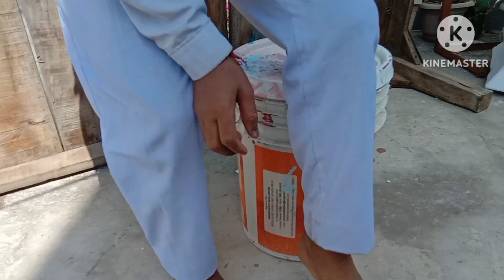खुद ही बन गए परफेक्ट पेंटर। कड़ी धूप में भी नहीं मानी हार 🙂✌️☺️💪🏻💪🏻 Maheshwari vlogs.